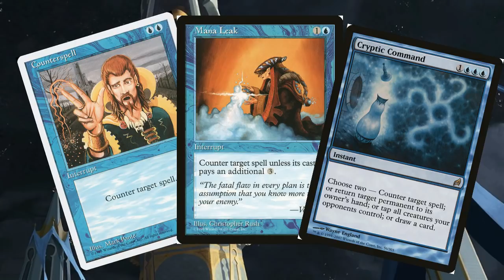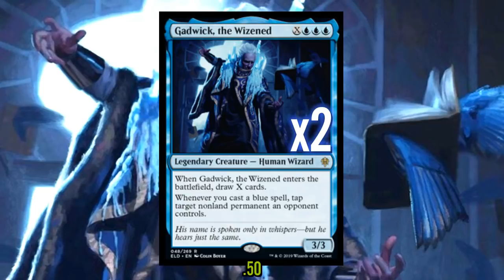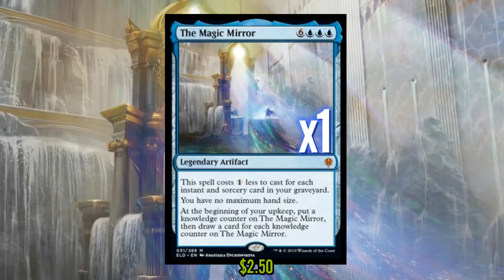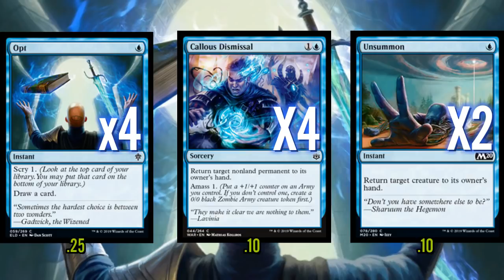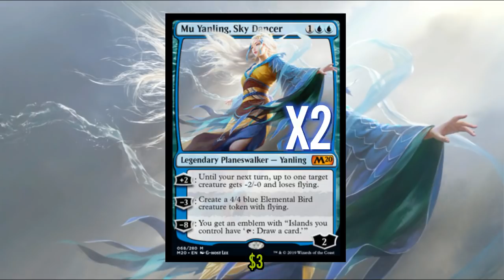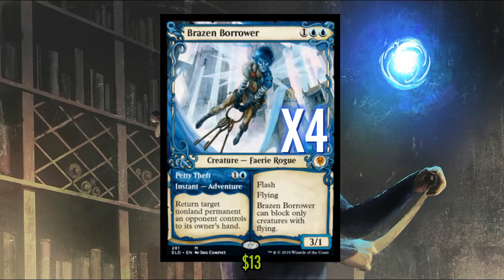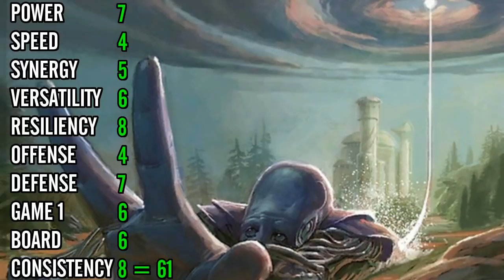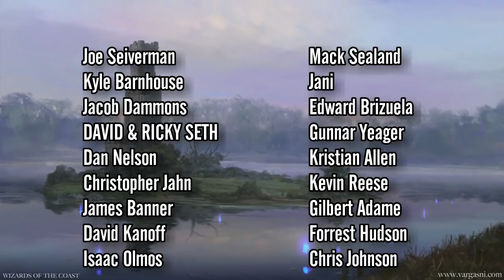Mtg Deck Tech: Mono Blue, But Just the Most Fun Cards (ELD Standard)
I'm tired of not having fun playing standard. Let's have some fun.

    Category
        Gaming